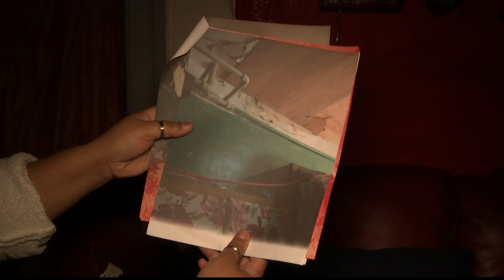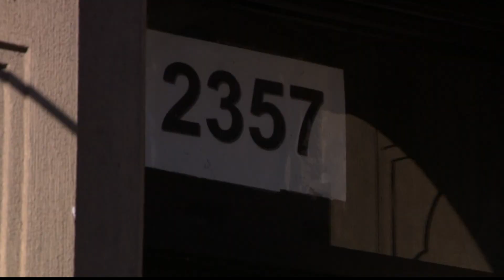Tenants angered by mold, asbestos and collapsing ceilings in Belmont apartment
Multiple tenants tell News 12 that these issues are starting to impact their health.